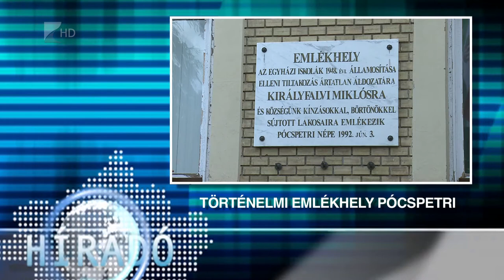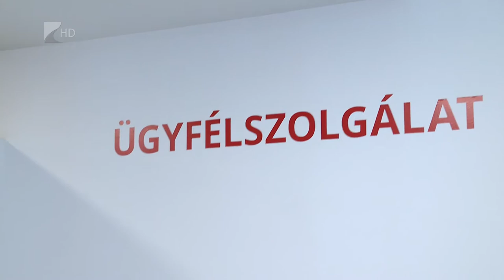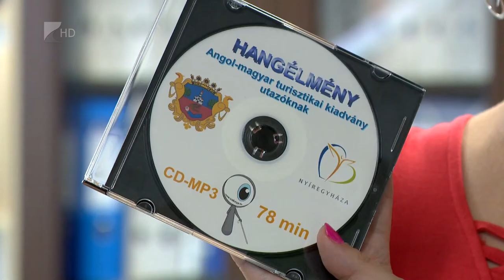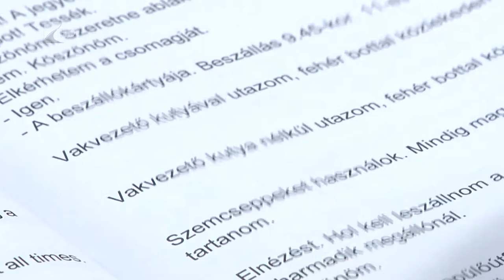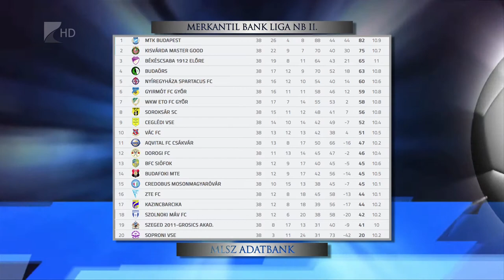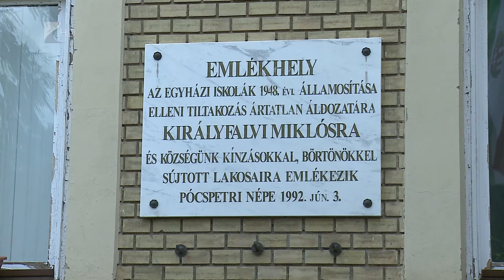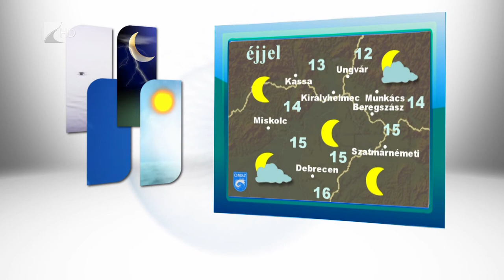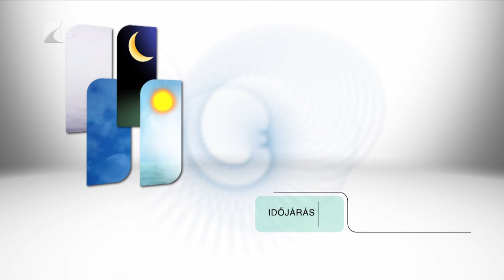Híradó 2018.06.04. - Kölcsey Tv